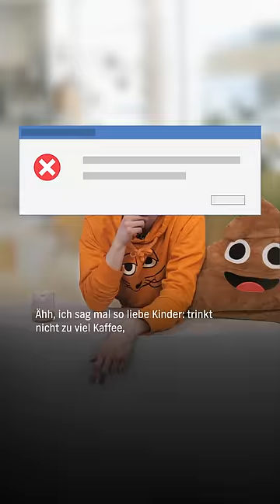Mehrwertsteuer - ganz einfach erklärt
Steuern heißen Steuern, weil sie steuern.